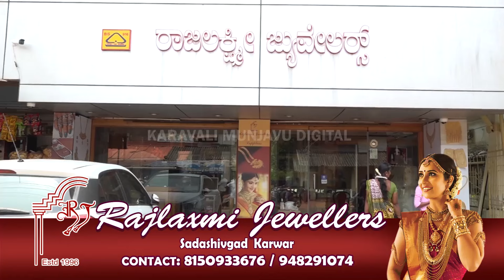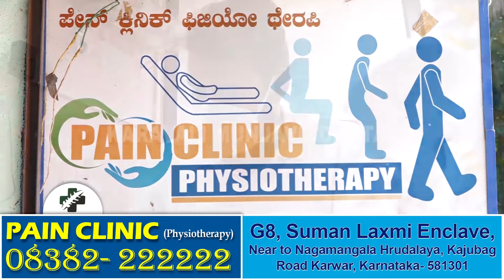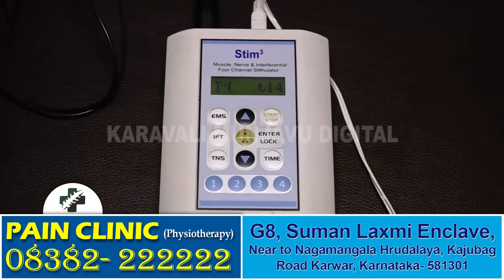Karwar | ಅಂತರಾಷ್ಟ್ರೀಯ ಕಡಲ ತೀರ ಸ್ವಚ್ಛತಾ ದಿನಾಚರಣೆಯಲ್ಲಿ ಪಾಲ್ಗೊಂಡ ರಾಜ್ಯಪಾಲರು